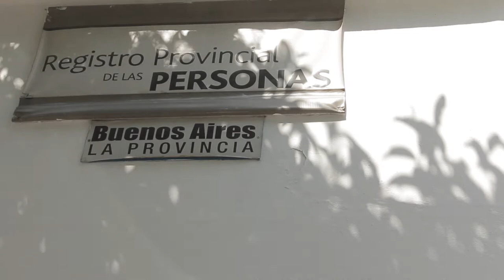PHOTO FEAST! Tamara ♥ Adrian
Civil-Boda Tamara♥Adrian